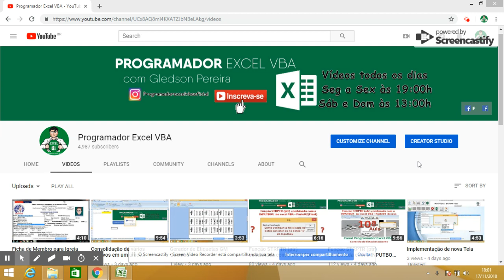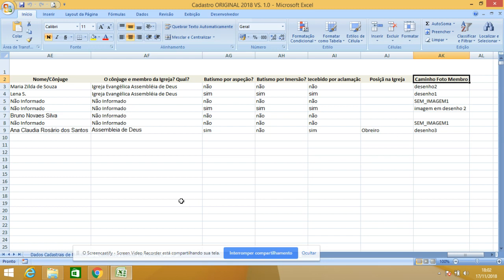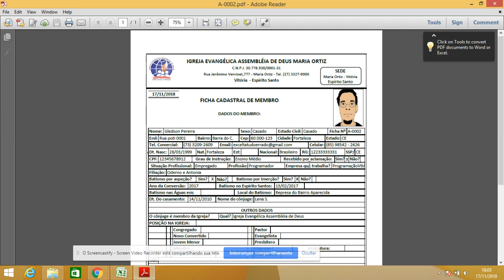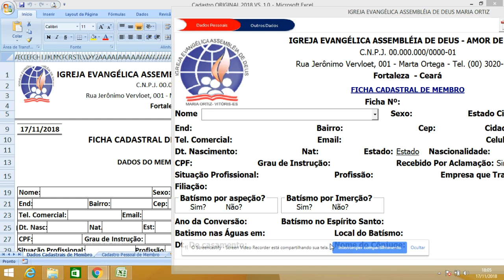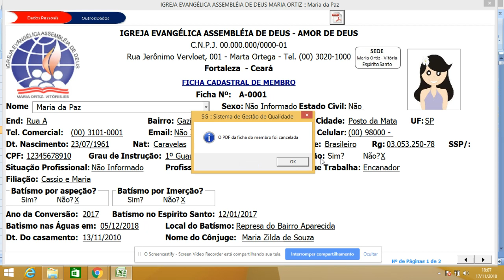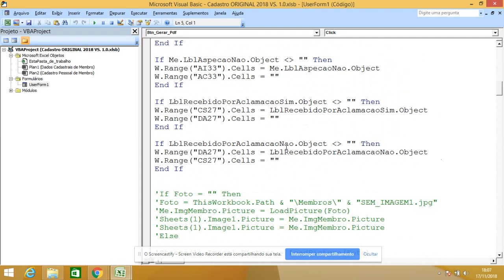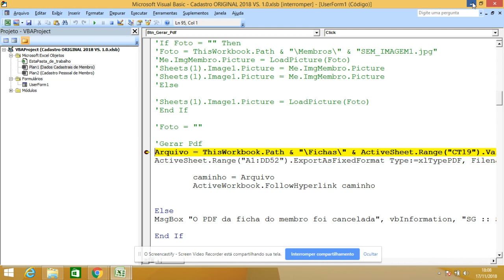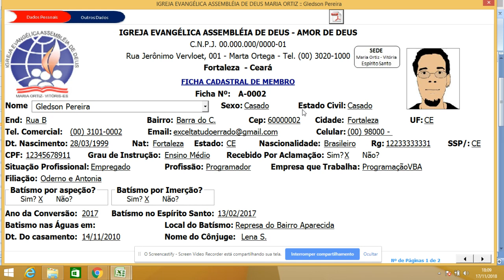Como fazer Ficha de Membro para Igreja com a Imagem do membro e Arquivo salvo em pasta em PDF parte1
LINK DO ARQUIVO PARA DOWNLOAD
Aguarde.
Att, Gledson